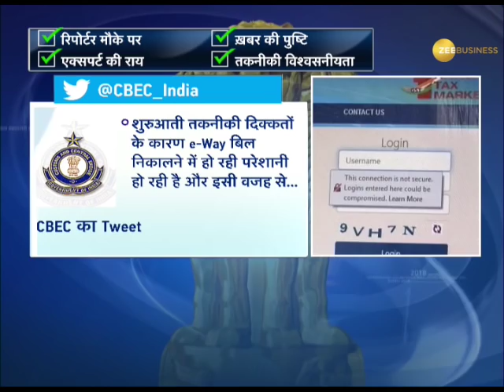Government defers E-way bill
This segment of Zee Business brings to you information about government defers E-way bill. Watch this video for more information.